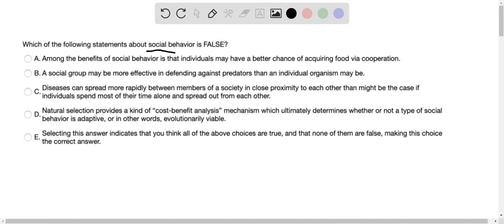Which of the following statements about social behavior is FALSE? Among the benefits of social beha…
Which of the following statements about social behavior is FALSE? Among the benefits of social behavior is that individuals may have a better chance of acquiring food via cooperation: B.A social group may be more effective in defending against predators than an individual organism may be_ Diseases can spread more rapidly between members of a society in close proximity to each other than might be the case if individuals spend most of their time alone and spread out from each other: Natural selection provides a kind of    quot;cost-benefit analysis   quot; mechanism which ultimately determines whether or not a type of social behavior is adaptive_ or in other words_ evolutionarily viable_ Selecting this answer indicates that you think all of the above choices are true, and that none of them are false, making this choice the correct answer: